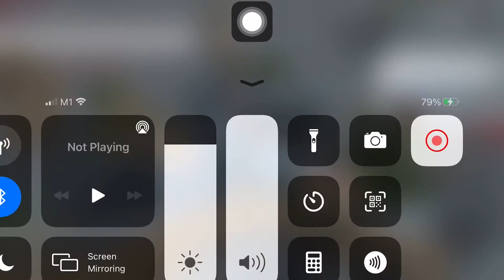Raiders attempting to raid the IRF sevastop Academy base